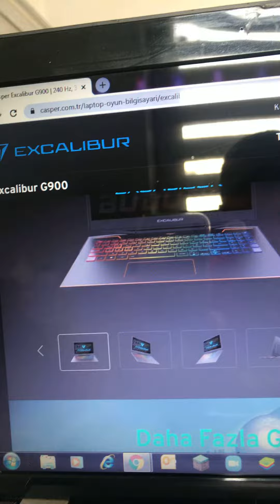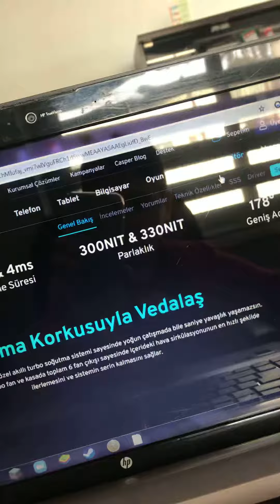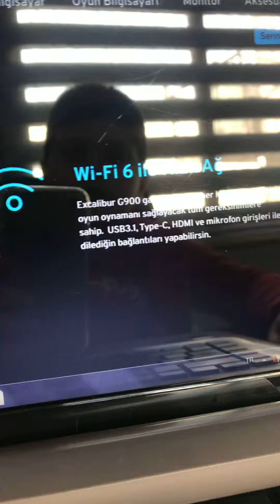Excalibur g900 trailer